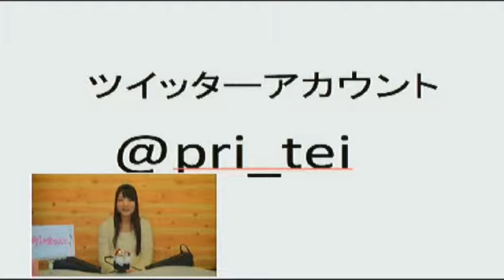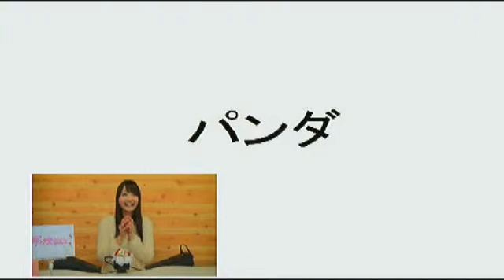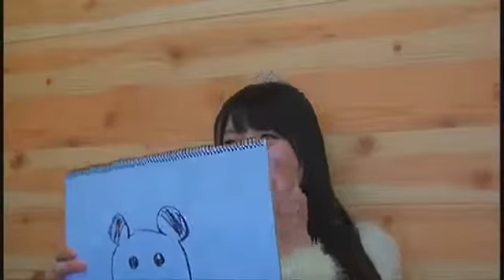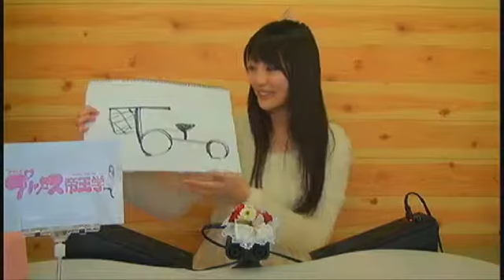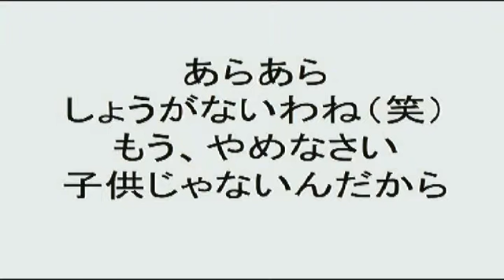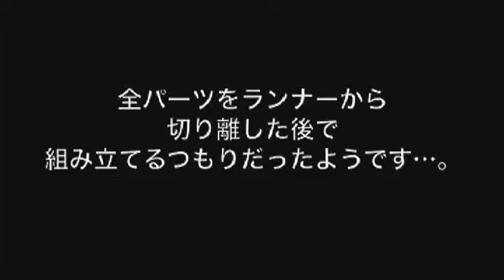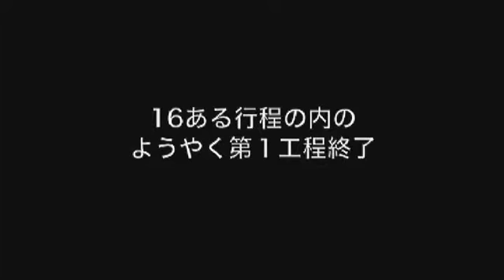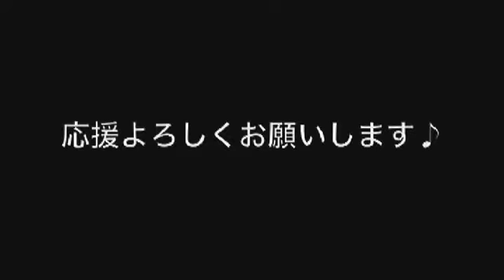プリンセス帝王学第１王朝＃１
出演：櫻井ゆりの

ゆりのん式プリンセス帝王学＃１　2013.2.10
ついに始まりました「ゆりのん式 プリンセス帝王学」　記念すべきその第１回は……残念過ぎるお絵描き、ガンプラ作りなどなど、プリンセス・ゆりのんの魅力全開の“わいわーい↑”な内容です♪ - Captured Live on Ustream